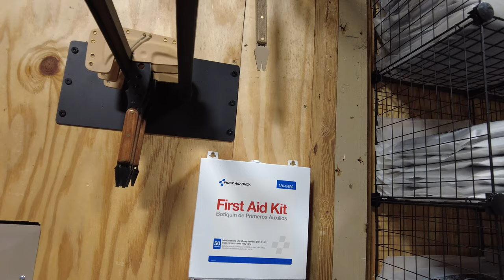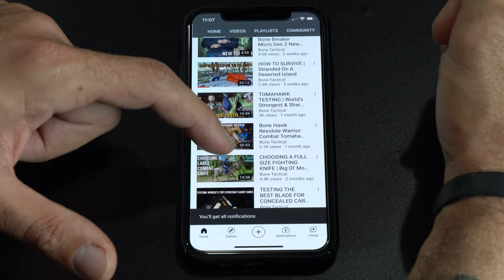BEHIND THE SCENES | Bone Tac Florida HQ Tour February 2020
Mr. Bone takes you behind the scenes through our USA headquarters and shows what goes on in our day to day operations.